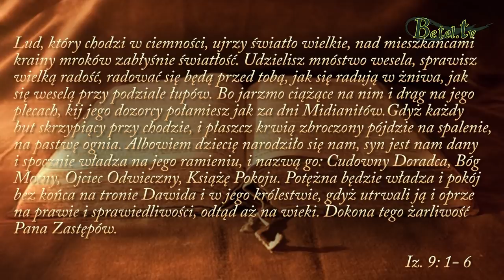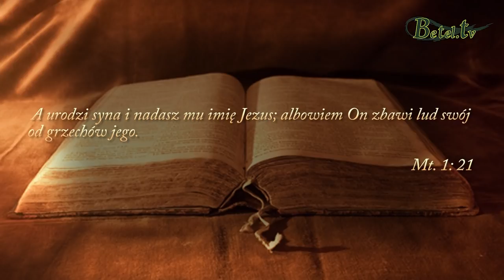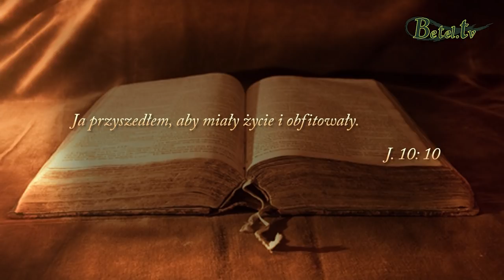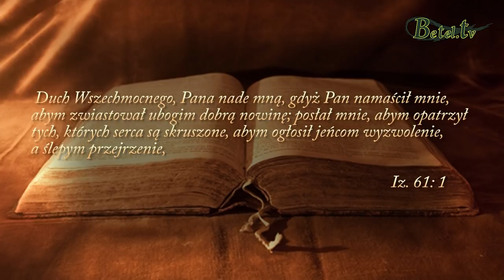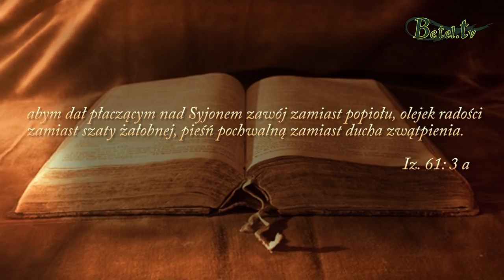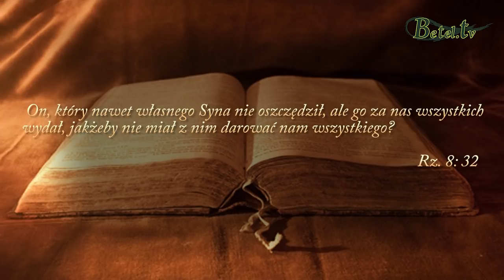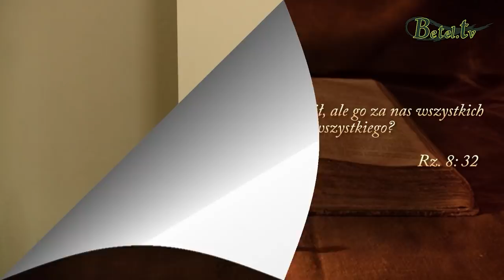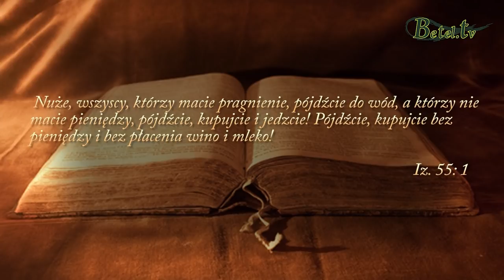25.12.2018- Dzień Króla- pastor Bogusław Wrzecionko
Ponad dwa tysiące lat temu przyszedł na ziemię Jezus - Boży Syn. Opuścił On niebiańską chwałę, by zamieszkać pośród nas a potem umrzeć za grzechy całego świata, aby dać nam zbawienie. Czy przyjęliśmy do swojego życia Jego dzieło zbawienia ? Czy mamy wolność, pokój i radość z tego faktu każdego dnia ? Czy Jezus Chrystus narodził się i w naszym sercu ? Zastanówmy się nad tymi, jakże ważnymi pytaniami, których odpowiedzi zadecydują o naszej wieczności.